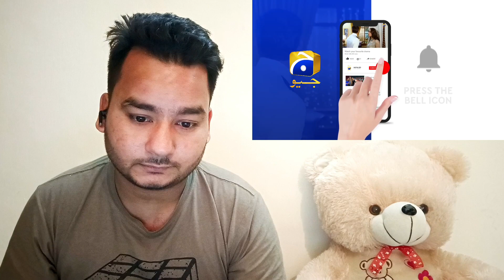Teaser Reaction on Bojh Episode 69 | Areej Mohyudin, Fahad Sheikh | Trailer Review By SG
hit likes.

lots of  ❤️